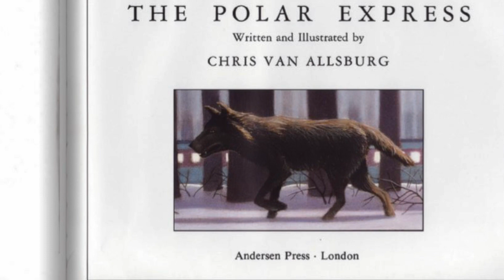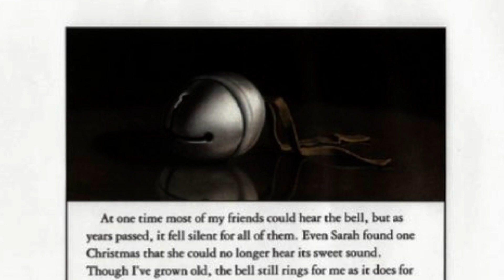The Polar Express by Chris Van Allsburg | Children’s Christmas Books Read Aloud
The Polar Express by Chris Van Allsburg

Read aloud by Papa John the Batdad